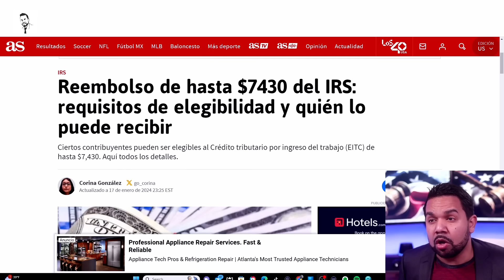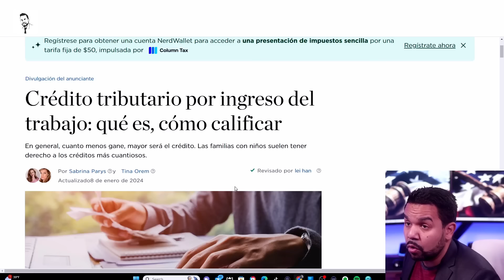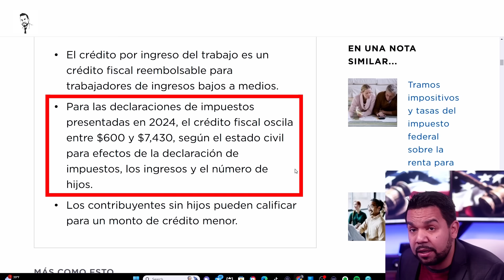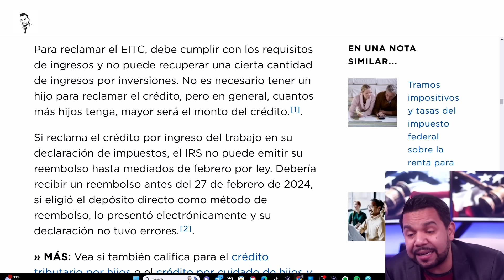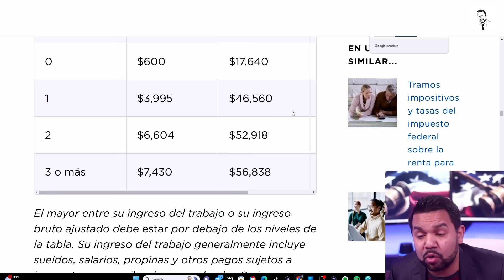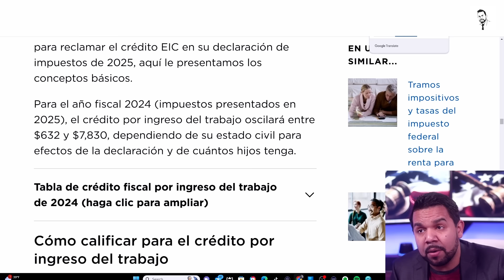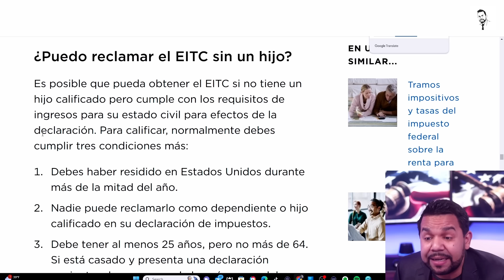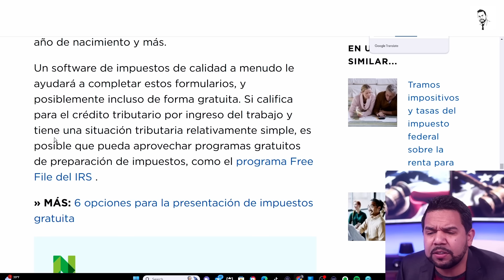Acaba de Suceder: $7,430 Anunciado por el IRS para Millones de Estadounidenses